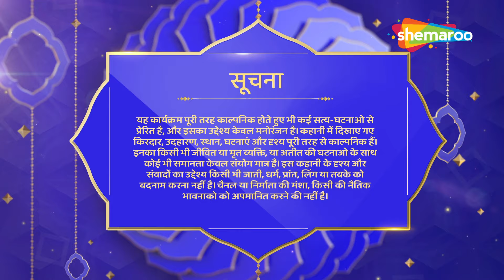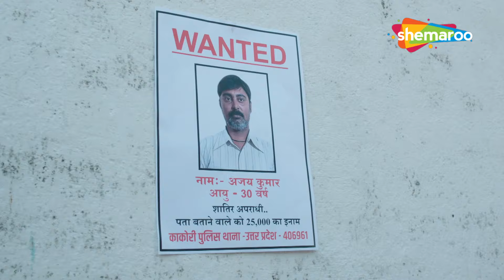DJ wale Babu से हुआ प्यार | Crime World | DJ Wala Babu